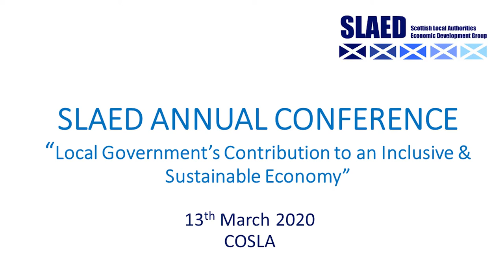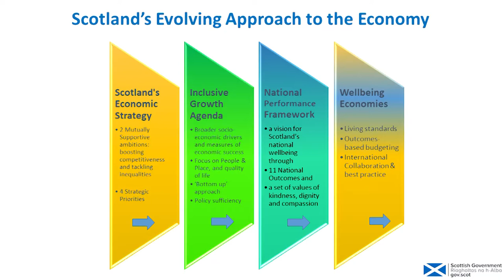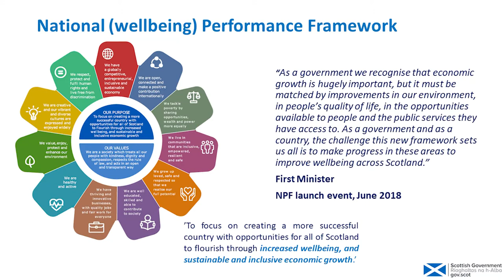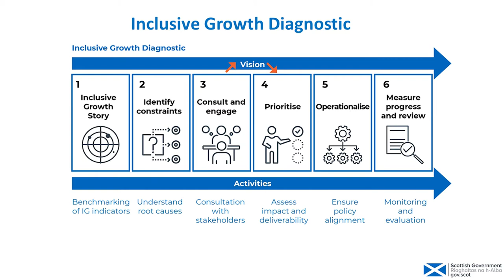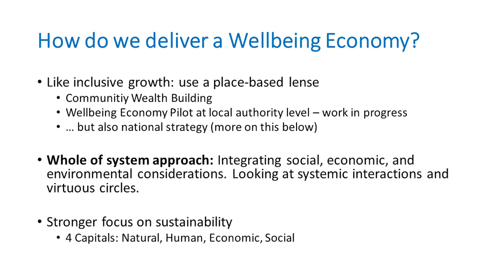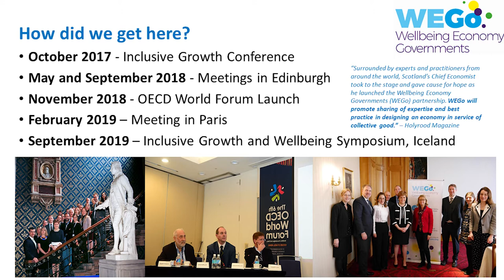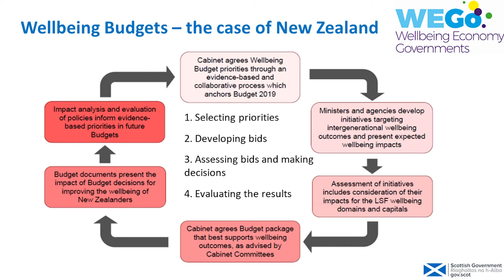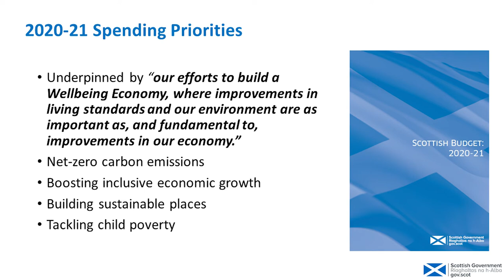Update on Scotland's Economic Strategy - Gary Gillespie, Chief Economic Adviser, Scottish Government